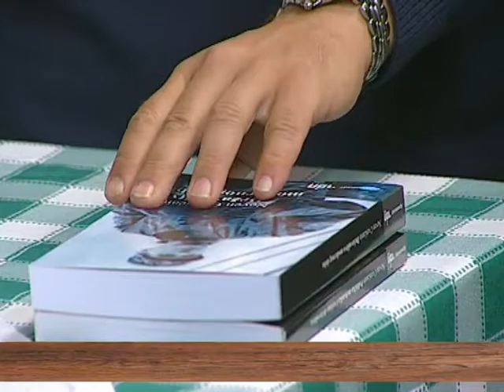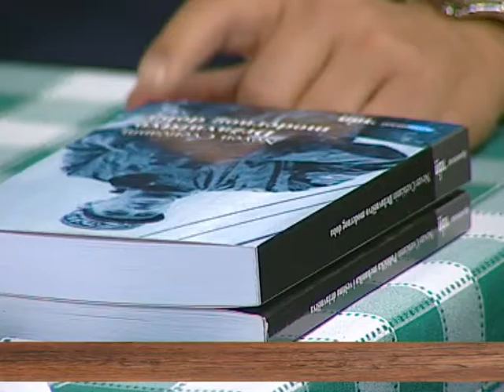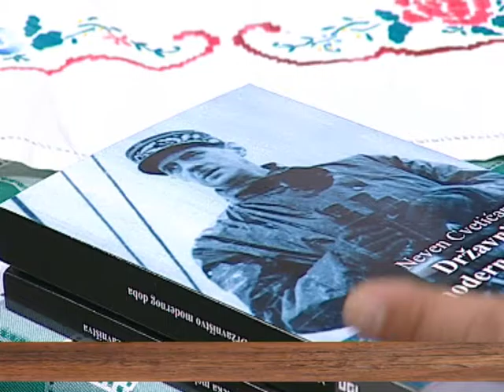EMISIJA UZ JUTARNJU KAFU 05.10.2016. NEVEN CVEJIĆANIN by NENAD PAVLOVIĆ